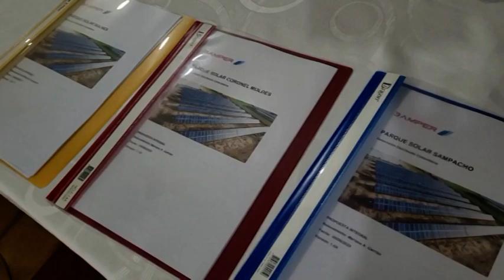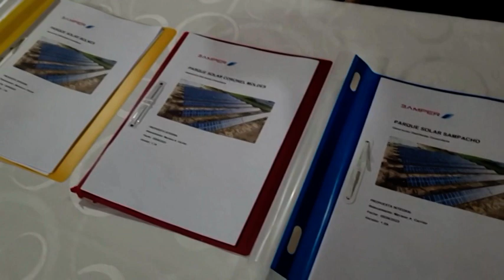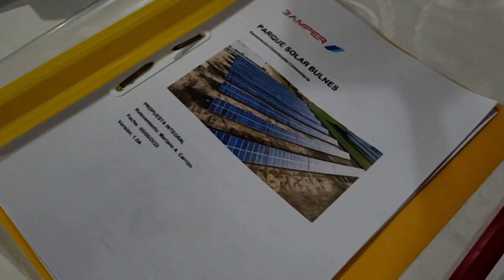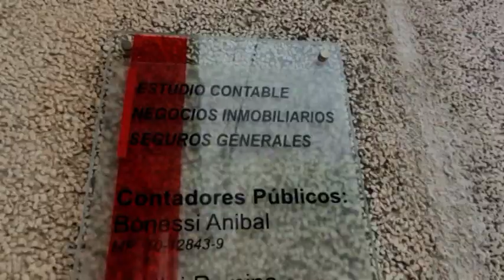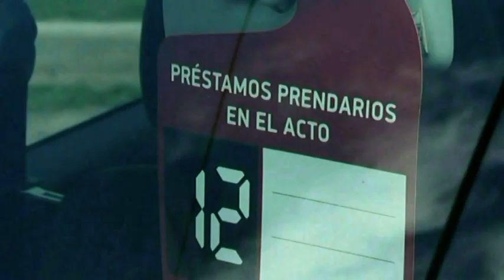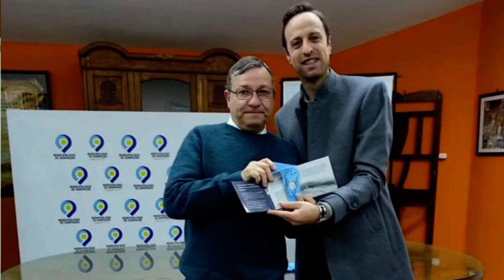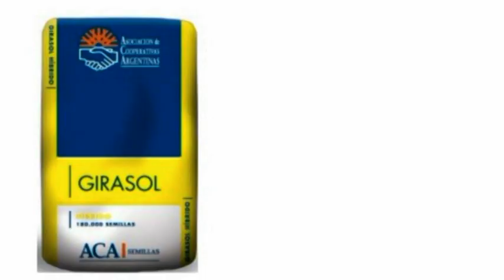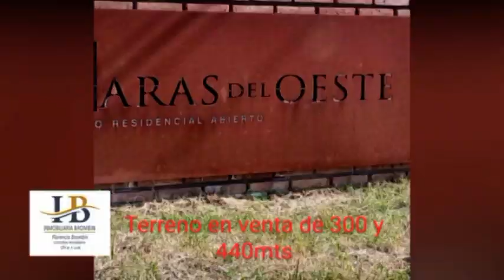MOLDES ES NOTICIA - EDICION 14 DE JUNIO DE 2023